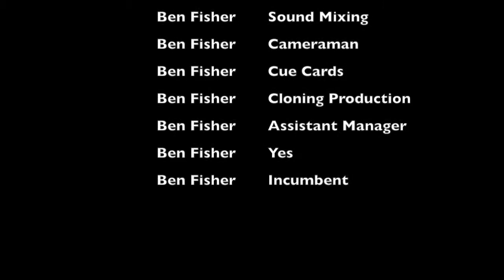Treasurer TV (2022)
Video I made running for class treasurer 2022